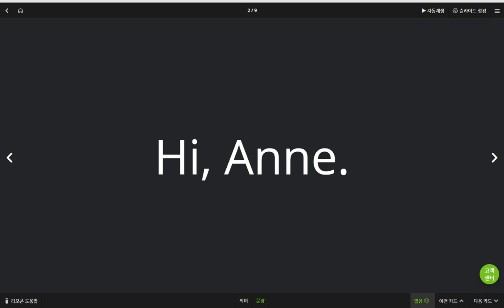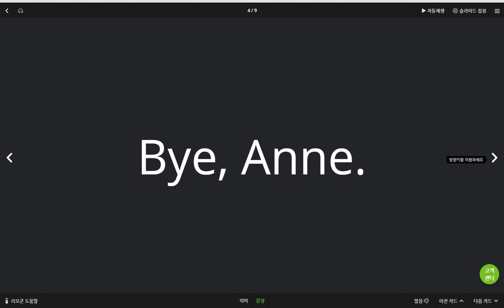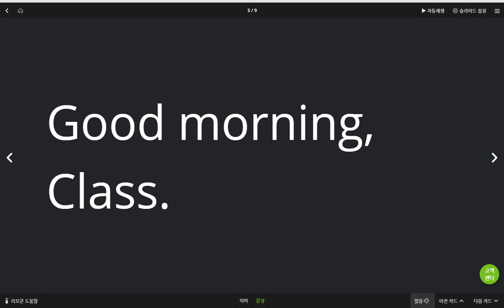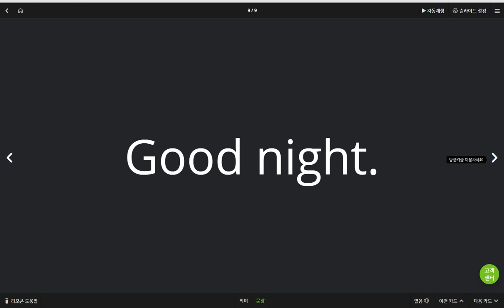김예빈 2019 06 07 일대일